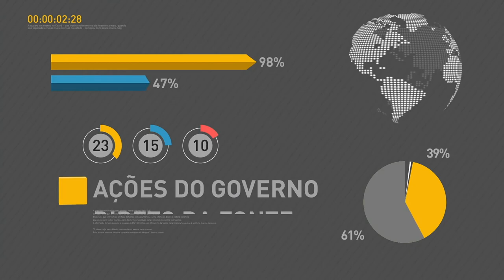BOLETIM REPÓRTER NBR 10h - 13 de setembro de 2017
REPÓRTER NBR 10H - 13.09.17: Governo abre prazo para adesão de servidores públicos ao Programa de Desligamento Voluntário (PDV). Funcionários que optarem pelo Programa terão como incentivo 125% do salário-base por ano trabalhado. O prazo termina no dia 31 de dezembro deste ano. E ainda: Chegou à Brasília o avião da FAB que foi resgatar atingidos pelo furacão Irma, no Caribe. São 14 pessoas, sendo 8 brasileiros.